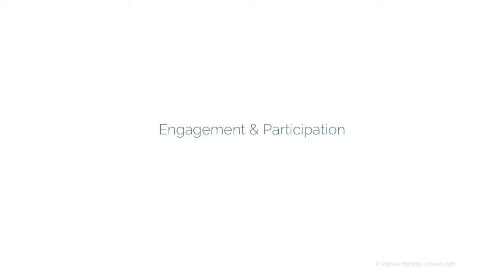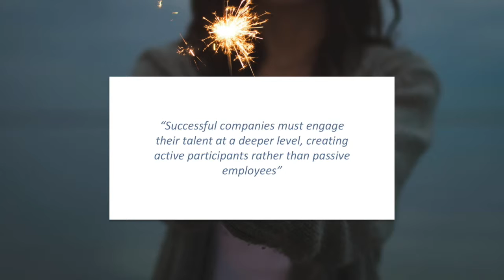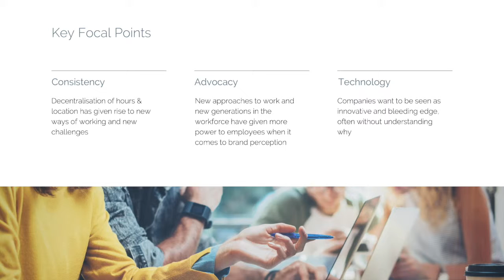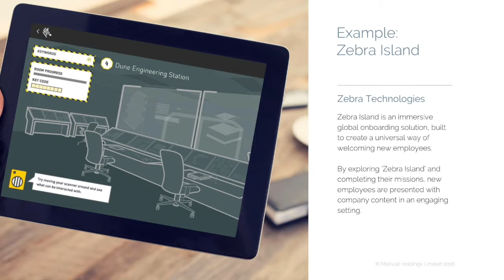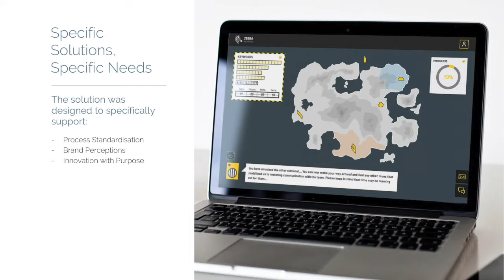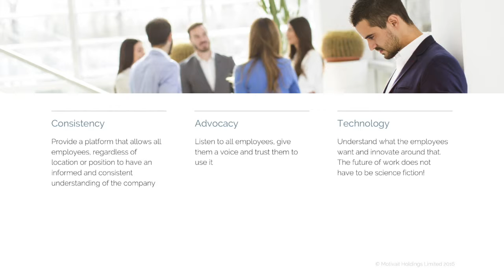IoDCIPD18 - Andrzej Marczewski